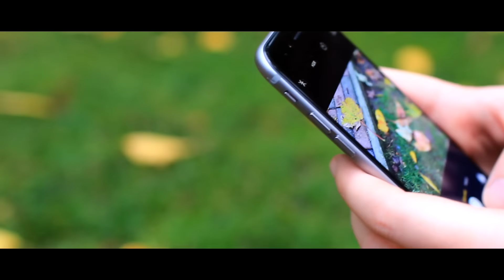Autumn Outfit Of The Day ♡ | Isabelle Collins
thank you to my bae Patrycja for helping me with this!!

Patrycja Foltynowicz (Isabelle)
YTVision Management
451-453 Oldham Road
OL16 4TD
Manchester
United Kingdom